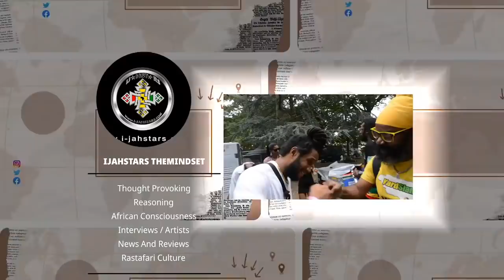Breaking News: LIVING IN THE CULT PASTOR HOUSE MEMBER SPEAK OUT 😳 VOICE NOTE 🤔